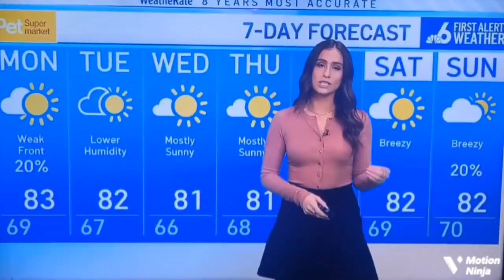Angie Lassman 2/28/22